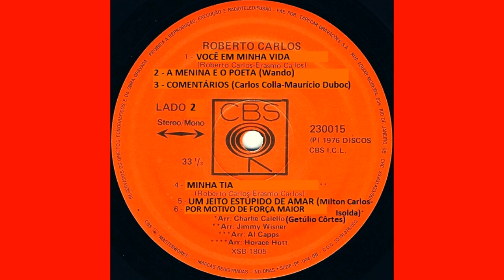Você Em Minha Vida (Roberto Carlos|1976)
07 Você Em Minha Vida (Roberto Carlos|1976)

Faixa do LP "Roberto Carlos" 1976.
CONTEÚDO DO DISCO ORIGINAL COMPLETO:
LADO 1 - 01 Ilegal, Imoral Ou Engorda / 02 Os Seus Botões / 03 O Progresso / 04 Preciso Chamar Sua Atenção / 05 O Dia A Dia / 06 Pelo Avesso / LADO 2 - 07 Você Em Minha Vida / 08 A Menina E O Poeta / 09 Comentários / 10 Minha Tia / 11 Um Jeito Estúpido De Amar / 12 Por Motivo De Força Maior.